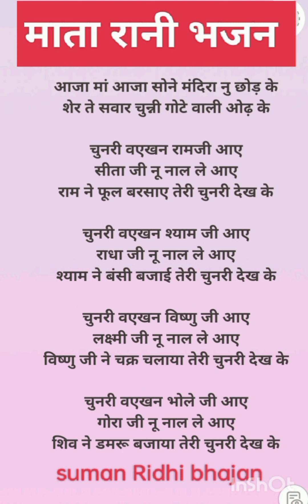lyrics 🌹🌹 माता रानी भजन लिरिक्स 🌹🌹 Mata Rani bhajan lyrics 🌹🌹 Suman Ridhi bhajan